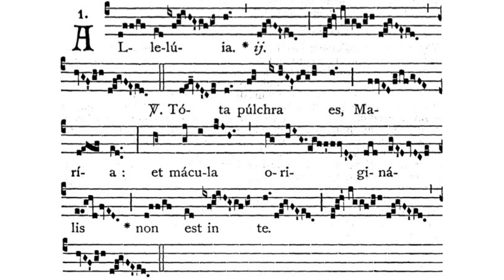Gregorian Chant - Julian D. Jankowski - Feast of the Immaculate Conception - Alleluia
This is the Gregorian Chant Alleluia for the Mass to the Feast of the Immaculate Conception sung by me (Julian D. Jankowski).